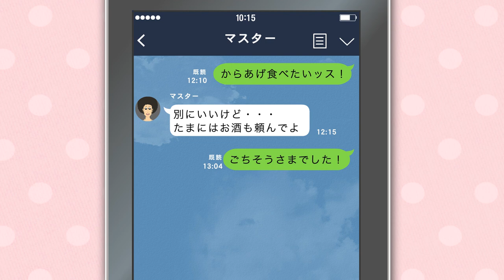『テレビアニメいとしのムーコ」しゃべるLINEスタンプCM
テレビ東京系で好評放送中の『テレビアニメいとしのムーコ』
しゃべるLINEスタンプが発売中です！